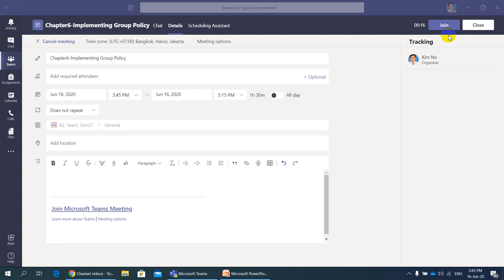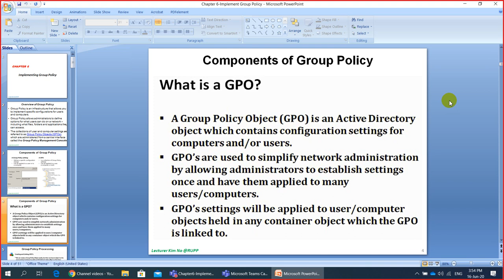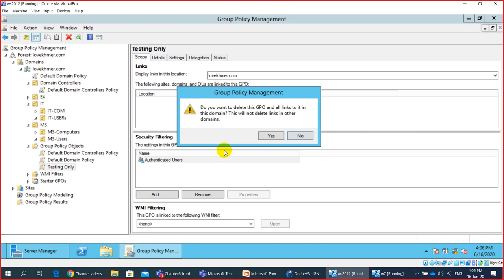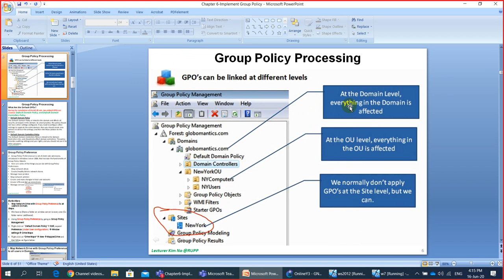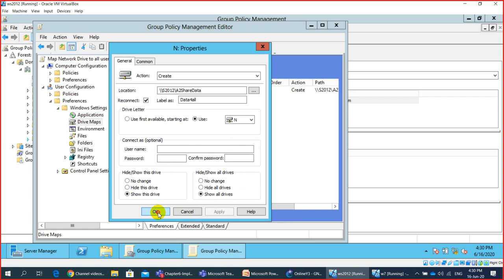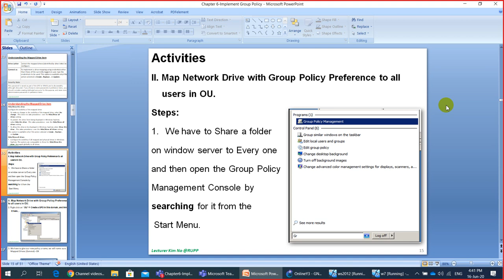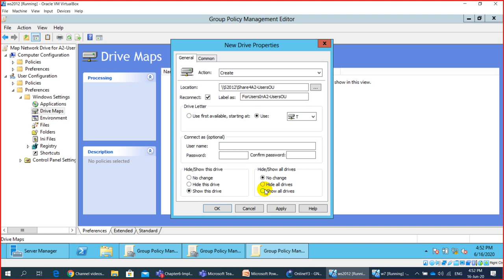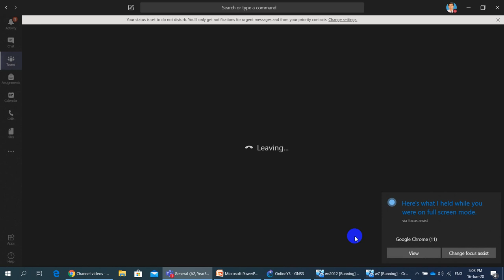Implement Group Policy by Lecturer KIM NO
This Video shows you more details about how to implement Group Policy in server 2012.